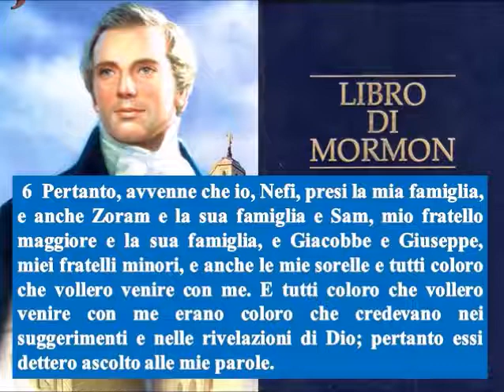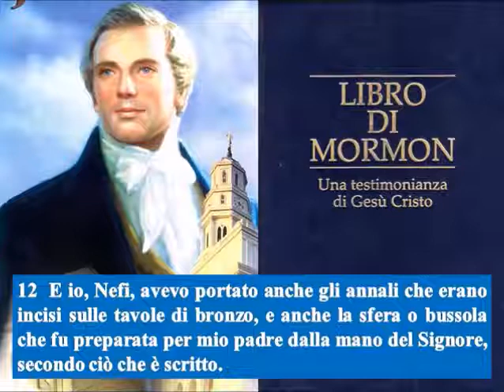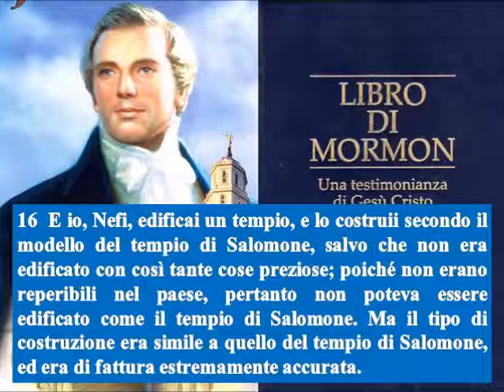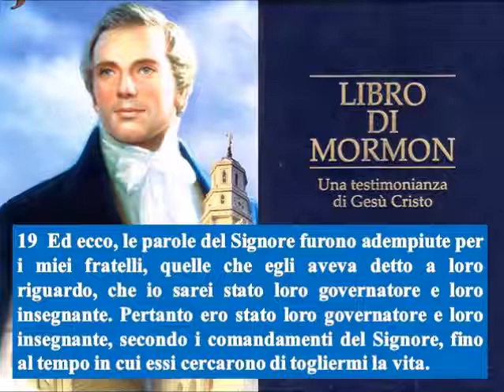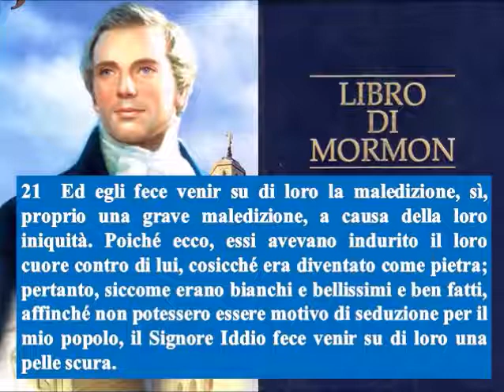Libro di Mormon - 2 Nefi Capitolo 5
I Nefiti si separano dai Lamaniti, obbediscono alla legge di Mosè e costruiscono un tempio — A causa della loro incredulità i Lamaniti sono recisi dalla presenza del Signore, la loro pelle diventa scura e divengono un flagello per i Nefiti. Circa 588–559 a.C.